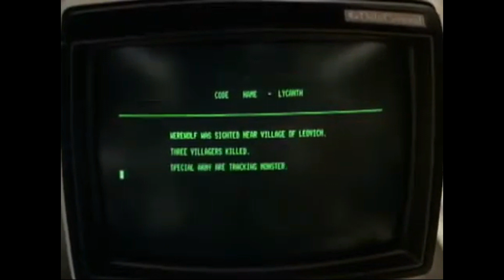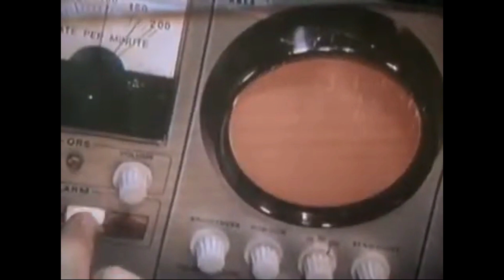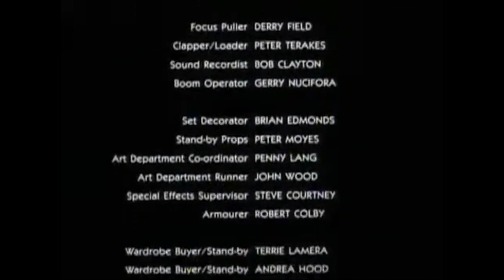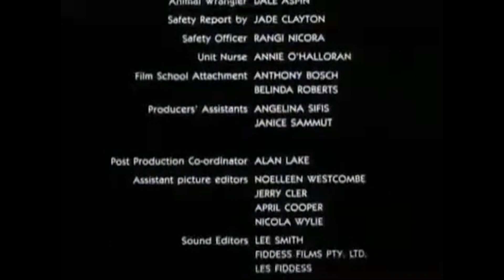Slash Trax #36: The Howling 3 [III] The Marsupials Full Movie With Riff Commentary Track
SLASH TRAX #36 season 3 episode 7 The Howling 3: The Marsupials

STARRING:
JOSHUA LA RUE-JOSH
ALEX VANOVER-ALEX
WILLIAM PATTISON-MASTER EVIL
NICOLE WEBB-MOTHER EVIL
BETH LA RUE-EVIL MINION-PEW PEW SOUND EFFECT
ANTHONY LA RUE-RODEO CLOWN
ALEXIS LA RUE-SISTER EVIL
The Howling III (3) The Marsupials-THE SHITTY MOVIE
Micheal Clarke-Proxy